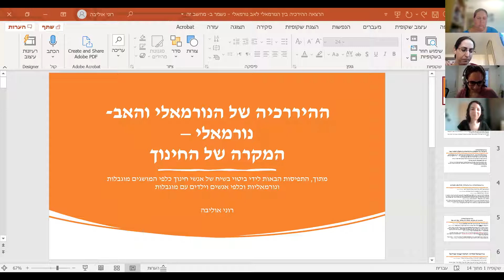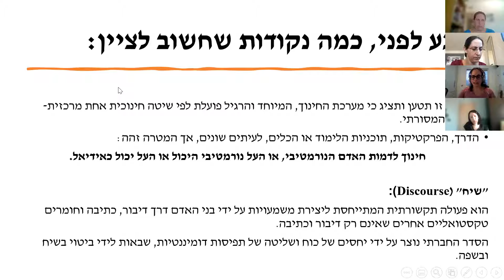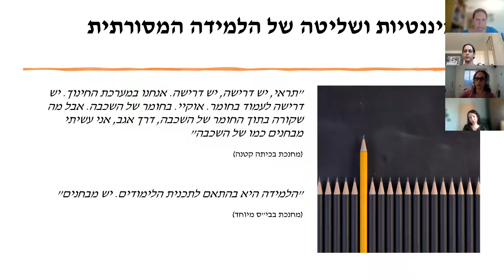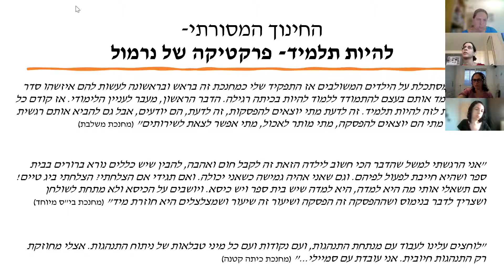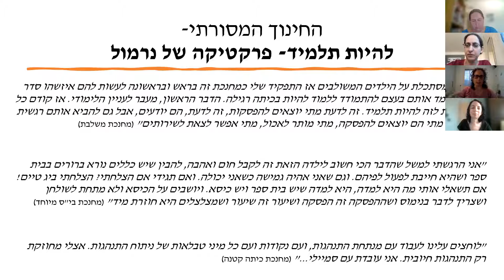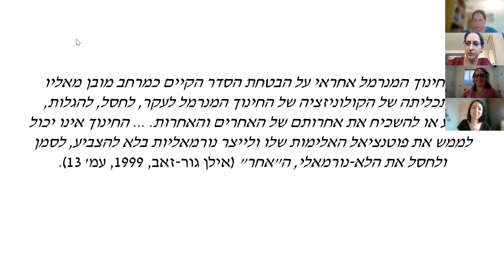היררכיה בין הנורמלי והאבנורמלי / מושב ב' בכנס לחרוג מהכלל / 28.06.21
המרכז ללימודי מוגבלות ולימוד בחברותא באוניברסיטה העברית מזמינים אתכם לכנס מקוון בנושא:

לחרוג מהכלל: קולות חדשים בשיח המוגבלות בישראל
יום שני 28/06/21 בשעות 15:30-12:00 בזום

הכנס הופק עי ידי עמיתי חברותא בתחום לימודי מוגבלות, במסגרתה שותפים תלמידות ותלמידי מחקר מדיסציפלינות שונות ומאוניברסיטאות ברחבי הארץ. בכנס נדון בכלים האנליטיים של לימודי מוגבלות ובחשיבותם למחקר, במתח שבין עצמאות לתלות, בהיררכיה שבין הנורמלי והאבנורמלי, ובמורכבות של תהליך ההכלה החינוכי. את הכנס נסיים בפאנל בו ישתפו חוקרים בדילמות העולות מתוך המפגש עם לימודי מוגבלות.

מושב ב': היררכיה בין הנורמלי והאבנורמלי

מן הנורמה כמושג סטטיסטי לעבר האתיקה של הנורמה - יפעת שוורץ, דוקטורנטית במחלקה למחשבת ישראל, אוניברסיטת בר אילן

ההיררכיה של הנורמאלי והאב-נורמאלי - המקרה של החינוך -רוני אוליבה, מסטרנטית במגמה לחקר החינוך האלטרנטיבי, אוניברסיטת חיפה

האם נורמלי היא מילה גסה? אודות הפיקציה של הנורמלי ותרבות המגוון הנוירולוגי - דנה דימנט, אמנית ואקטיביסטית

דיון פתוח עם הקהל

לו"ז הכנס ופרטי המושבים ניתן למצוא באתר הכנס בלינק הבא-